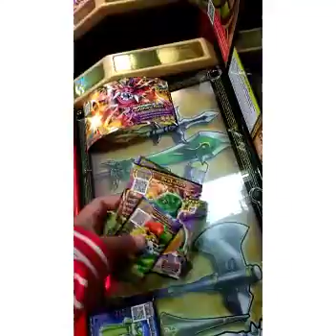Dragon Quest Scan Battler || Bawa anak berjalan